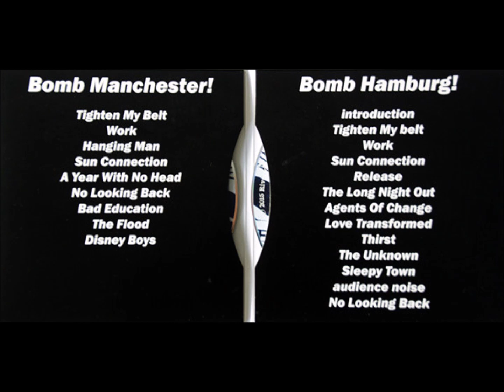1-6-Blue Orchids -No Looking Back-Live, Manchester 1981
Blue Orchids – Bomb Manchester! Bomb Hamburg!
Label: Tiny Global Productions – PICI 0002 CD1, Tiny Global Productions – PICI 0002 CD2
Format:
2 x CD, Limited Edition
Country: UK
Released: Sep 2016
Genre: Rock, Non-Music
Style: Post-Punk, Alternative Rock
1-1  Tighten My Belt 3:50
1-2  Work 4:04
1-3  Hanging Man 4:52
1-4  Sun Connection 3:41
1-5  A Year With No Head 2:27
1-6  No Looking Back 4:15
1-7  Bad Education 3:16
1-8  The Flood 4:30
1-9  Disney Boys 4:25
2-1  Introduction 1:36
2-2  Tighten My Belt 4:12
2-3  Work 4:29
2-4  Sun Connection 3:30
2-5  Release 3:33
2-6  The Long Night Out 6:11
2-7  Agents Of Change 4:07
2-8  Love Transformed 4:35
2-9  Thirst 5:05
2-10  The Unknown 4:13
2-11  Sleepy Town 6:18
2-12  Audience Noise 1:10
2-13  No Looking Back 4:47
Gatefold sleeve; CD1 ("Bomb Manchester!") was recorded live in Manchester in 1981, and CD2 ("Bomb Hamburg!") was recorded live in Hamburg in 1985.

Note from PledgeMusic site: A rare 1981 UK show, available now as a physical release, plus a second CD recorded live in Germany in 1985. Includes a badge unique to this release and updates.

Also available signed by Martin Bramah.

2-1 and 2-12 are non-music tracks.